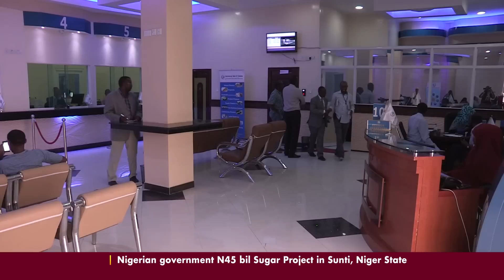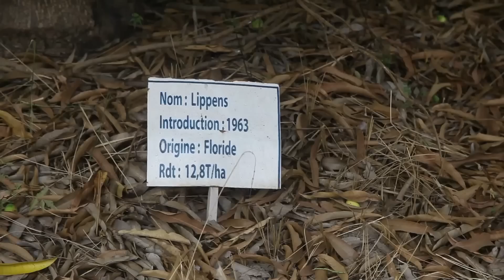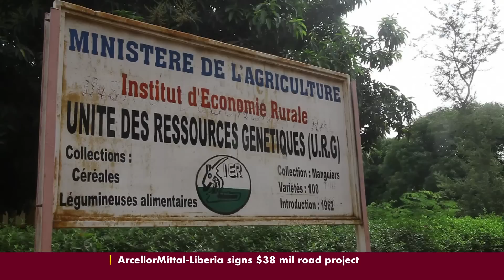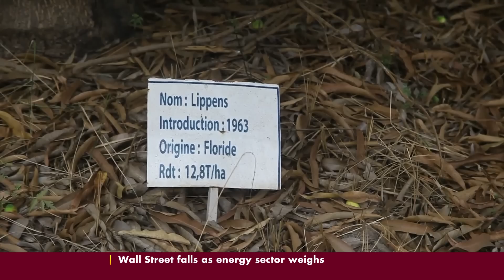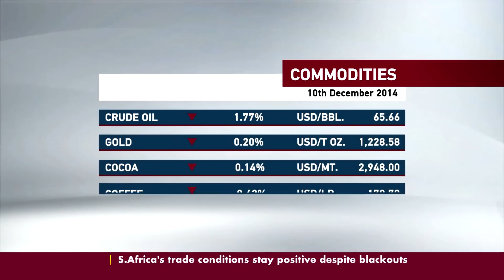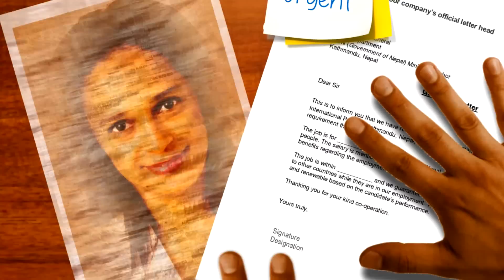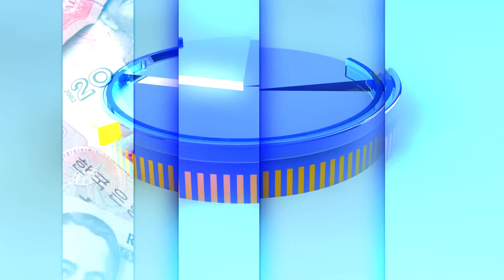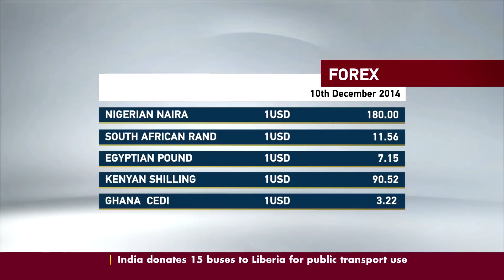Global Business 10th December 2014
CCTV Africa launched Global Business Africa a daily show that focuses on in-depth business reporting.